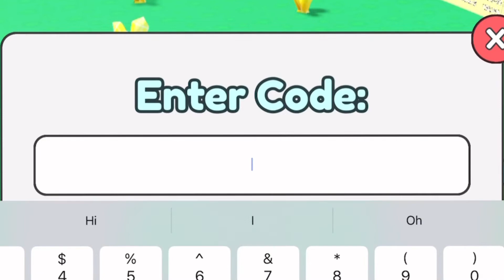LEGENDARY, SECRETS, CODES and fusing 111 UNCOMMON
Playing Collect All Pets in Roblox.

I’ve saved up 111 uncommon pets to fuse to make 1 LEGENDARY.
Found some secrets and boost CODE.